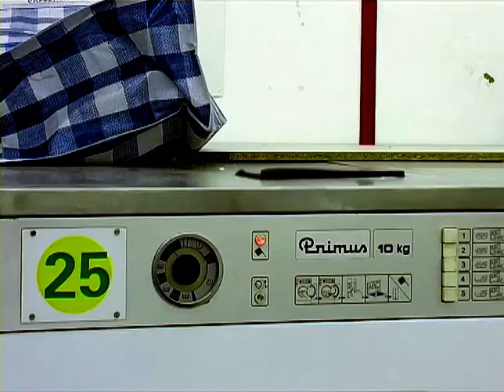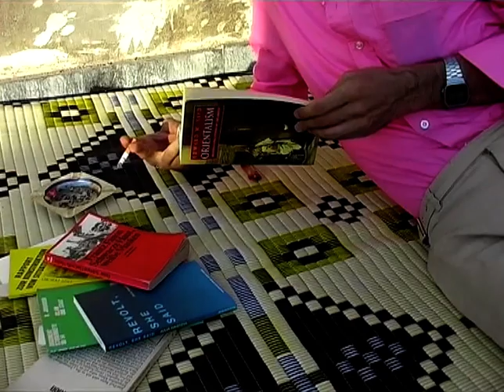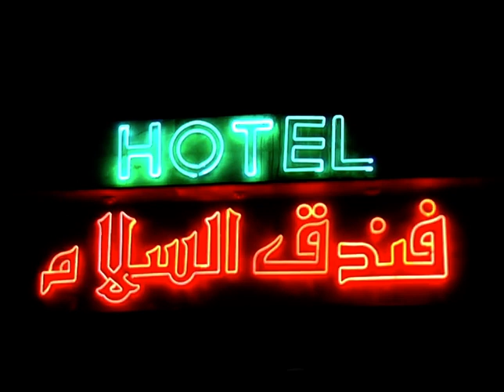Short Film: Prisoner of Love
On the traces of Jean Genet in the Middle East the film develops a little drama in the postcolonial world. Article - Searching For Genet

DIRECTOR
Alessio Bonaccorsi, Claudia Basrawi, Nicolas Siepen
BESETZUNG / CAST
Al-Hassan, Al-Shihabi, Alessio Bonaccorsi, Claudia Basrawi, Nicolas Siepen
DREHBUCH / SCRIPT
BILDGESTALTUNG / DOP
Claudia Basrawi, Nicolas Siepen
ORIGINAL-FILMMUSIK / ORIGINAL SCORE
Nicolas Siepen
SCHNITT / EDITING
Nicolas Siepen
TONGESTALTUNG / SOUND DESIGN
Nicolas Siepen

Experimental film, fiction  Germany  2006